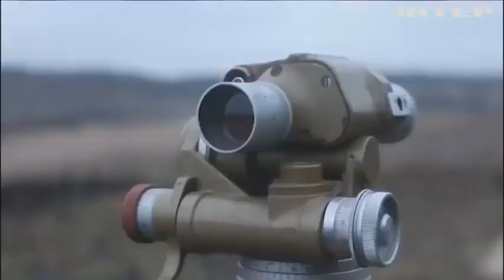Різдвяне перемир'я путлєра очікувано не спрацювало